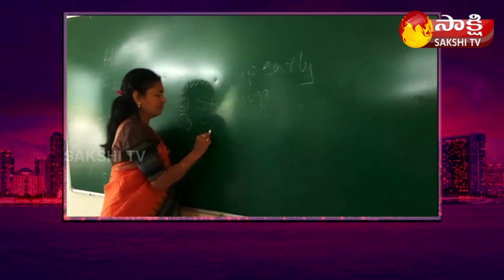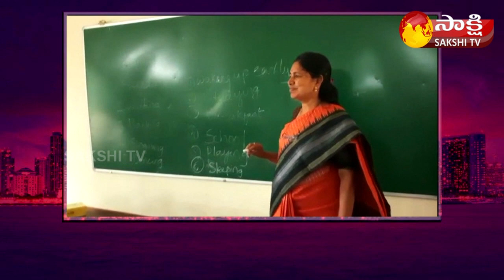MLA Gongidi Sunitha Teach Lessons To 10th Class Students | Garam Garam Varthalu | Sakshi TV